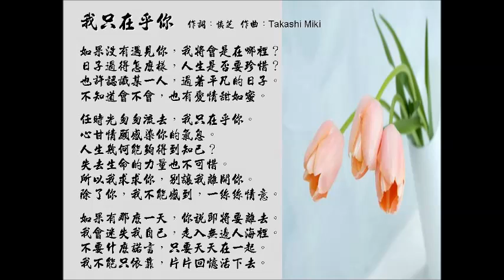我只在乎你(Cover)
我只在乎你  作詞：慎芝 作曲：Takashi Miki

如果沒有遇見你  我將會是在哪裡？
日子過得怎麼樣  人生是否要珍惜？
也許認識某一人  過著平凡的日子。
不知道會不會  也有愛情甜如蜜。

任時光匆匆流去  我只在乎你。
心甘情願感染你的氣息。
人生幾何能夠得到知己？
失去生命的力量也不可惜。
所以我求求你 別讓我離開你。
除了你我不能感到一絲絲情意。

如果有那麼一天你說即將要離去。
我會迷失我自己走入無邊人海裡。
不要什麼諾言只要天天在一起。
我不能只依靠片片回憶活下去。

任時光匆匆流去我只在乎你。
所以我求求你別讓我離開你。